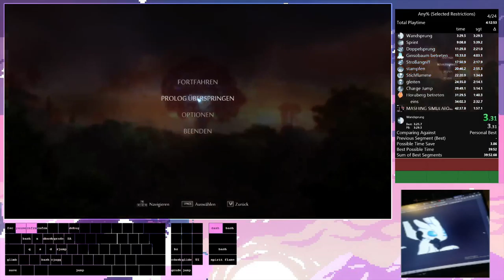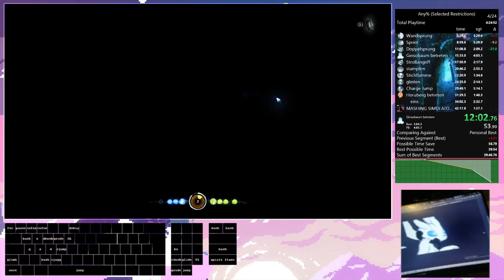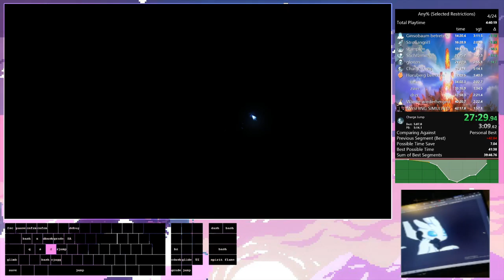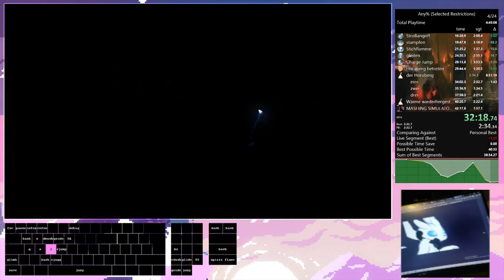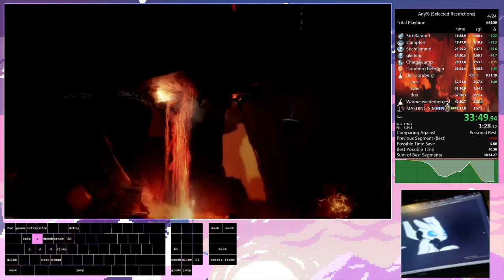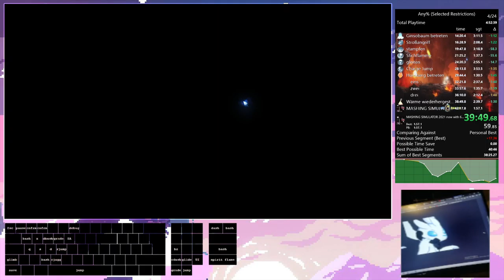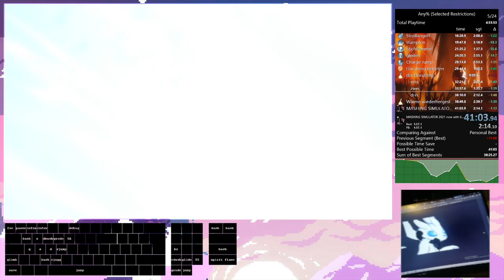ori bf any% glitchless 41:03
still garbage, more soon